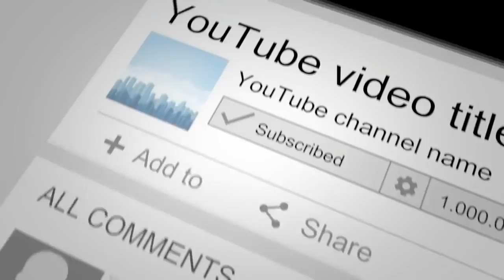Zojilla Snow Clearance Update 2019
Keep Watching, Supporting and Sharing Ladakh Times